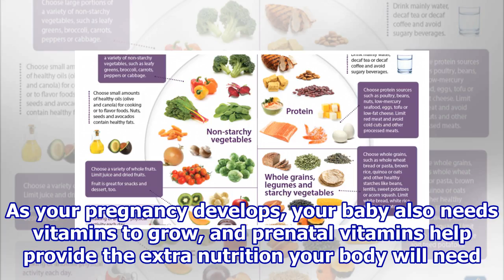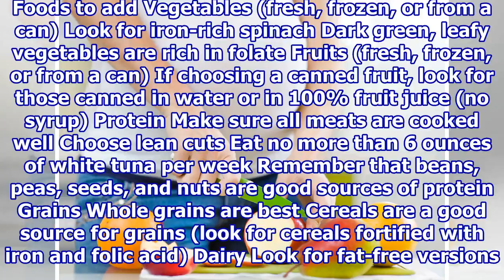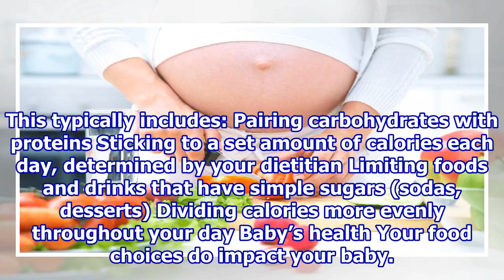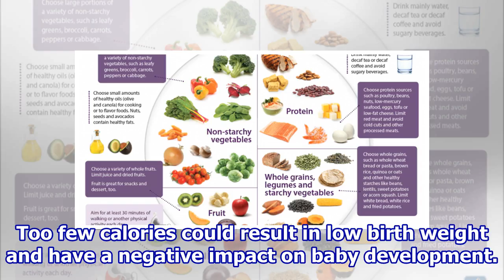Healthy Eating and Pregnancy